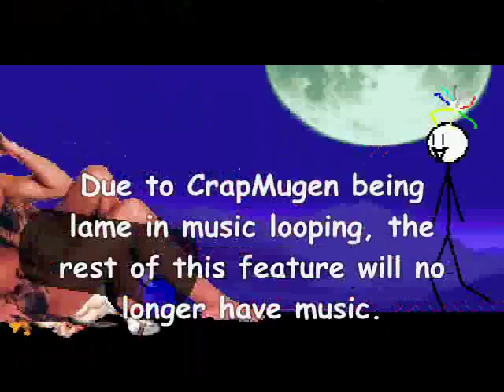CrapMugen - The Omega Zeeky Survival - 2nd Phase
The second Omega Zeeky Survival run. Looking to beat their previous best of 7 rounds, how many do they smash it by?

Omega Tiger Woods 2K7, after some tweaking, has got a new sound patch that has samples from Xerodox games and Puyopuyo games, including a new victory theme that follows the original one in some aspects. I'll probably upload the sound patch at some point, but I can't exactly guarentee when.

Notice that there are still some state problems with Zeeky's explosions, but apart from that, you should be highly entertained.